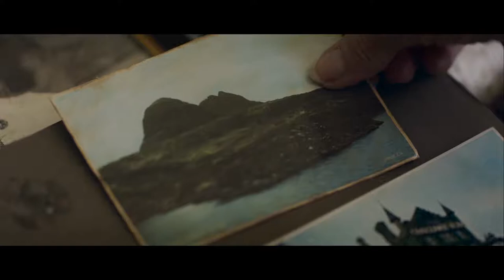Edie Movie Trailer (2019) | Drama Movie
⑤2019--September 6 , Music Box Films

5TH Media Channel is a true movie fan channel. Here, we will see the latest movie trailers, clips and behind-the-scenes editing. In addition, the channel will occasionally release some classic movie trailers, don't miss it, leave your subscription, and start a fun and happy movie tour with us.